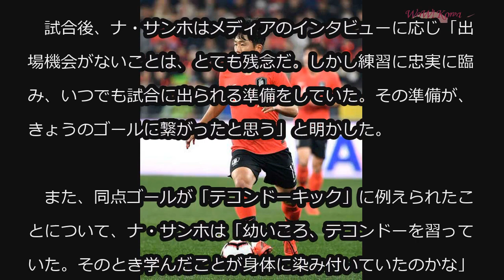”Jリーグデビューゴール”ナ・サンホ（FC東京）、「幼少期に習ったテコンドーが役立った」 (4/8)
”Jリーグデビューゴール”ナ・サンホ（FC東京）、「幼少期に習ったテコンドーが役立った」

ナ・サンホ（FC東京、22）が、うれしい”Jリーグデビューゴール”を決めた。

　去る6日、東京・味の素スタジアムでおこなわれた2019Jリーグ第6節 清水エスパルスとのホーム戦で、ナ・サンホは後半に交代出場。後半30分、同点ゴールを決めた。

　ナ・サンホの同点ゴールで勢いに乗ったFC東京は後半41分、ディエゴ オリヴェイラのゴールで逆転に成功し、2-1で勝利した。

　試合後、ナ・サンホはメディアのインタビューに応じ「出場機会がないことは、とても残念だ。しかし練習に忠実に臨み、いつでも試合に出られる準備をしていた。その準備が、きょうのゴールに繋がったと思う」と明かした。

　また、同点ゴールが「テコンドーキック」に例えられたことについて、ナ・サンホは「幼いころ、テコンドーを習っていた。そのとき学んだことが身体に染み付いていたのかな」と笑顔をみせた。